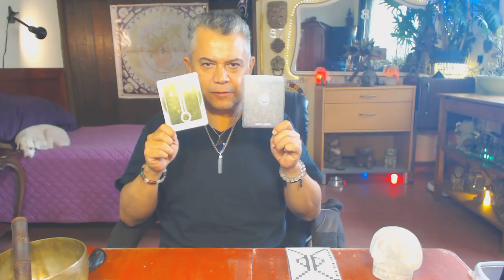Onda encantada Sol Magnetico. Lunes 19 Marzo 2018. Iluminar. Despertar. Kin 40 - Factormaya.com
Comenzamos la onda encantada del sol magnético. El Sol nos ilumina a tod@s por igual, sin importar si trabajamos nuestra luz o sombra. Nos brinda la vida. Nos recuerda el amar incondicionalmente. La mayoría, condicionamos nuestro amor, tenemos expectativas. No estamos aquí para cumplir las expectativas de los demás y que nadie cumpla nuestras expectativas. La gente nos trata no como las tratamos, como nos tratamos a nosotr@s mism@s. Una persona que ama, no lastima, ni se deja lastimar. Aprender a poner limites amorosamente.